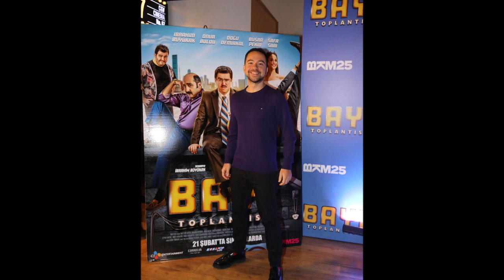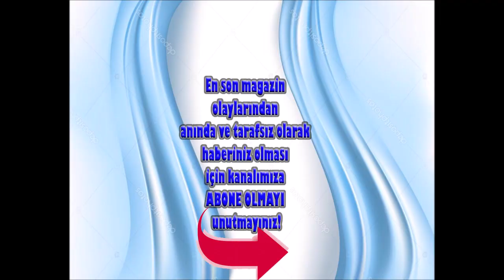‘BAYİ TOPLANTISI’NA KAHKAHA DOLU GALA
Senaryosunu İbrahim Büyükak’ın kaleme aldığı, yapımını BKM’nin, yönetmenliğini Bedran Güzel’in üstlendiği ‘Bayi Toplantısı’ gala gecesine ‘kahkahalar’ damgasını vurdu!..
HABERİN DETAYLARINI OKUMAK İÇİN AŞAĞIDAKİ LİNKİ TIKLAYINIZ;